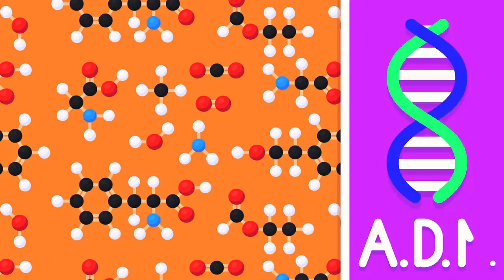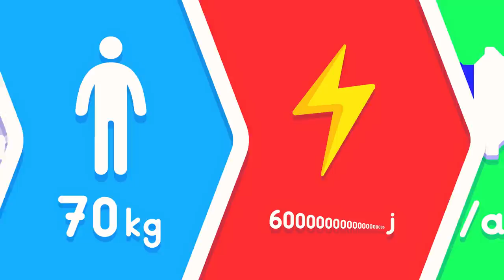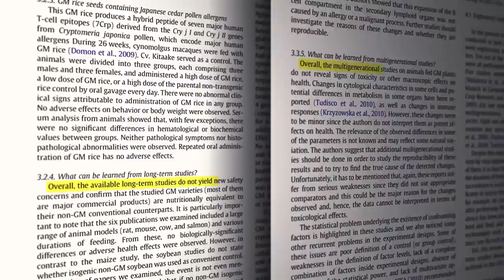► DE QUOI EST FAITE LA MATIÈRE ? 🔬🔍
Aujourd'hui, on va voir de quoi est composé toute la matière qui nous entour !

(Plus d'infos dans mon commentaire épinglé).

(Si tu vois ce message, c'est que tu es un petit... un... ... 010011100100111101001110
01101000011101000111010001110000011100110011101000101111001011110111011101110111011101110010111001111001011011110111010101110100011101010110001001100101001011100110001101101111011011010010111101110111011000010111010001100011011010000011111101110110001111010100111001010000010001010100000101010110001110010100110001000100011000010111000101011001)